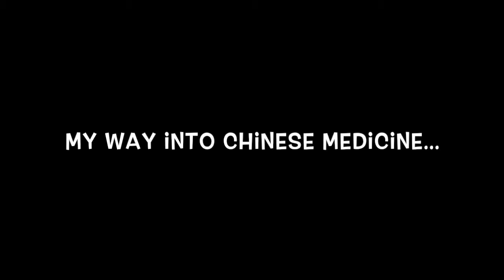My Way into Chinese Medicine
Connecting China with the West! Wushan TCM is offering Online Courses, Live Meetings and a Chinese medicine Community to connect and serve practitioners and students of Chinese medicine. All offered courses are based on teachings by Chinese medicine teachers and Institutions located in Hangzhou, China. Receive professional, authentic and personal lectures about traditional ways of Chinese health cultivation methods, broadcasted with modern online education tools, designed and uploaded directly from China. Tim Vukan completed more than ten years of Chinese medicine education at ZCMU. He started learning Chinese (Mandarin) in 2004 and completed his undergraduate (Bachelor degree) and the postgraduate study (Master degree) in Chinese medicine at Zhejiang Chinese Medical University. The whole program was entirely taught in Chinese (Mandarin). Tim is now teaching Chinese medicine at ZCMU in Hangzhou, China.